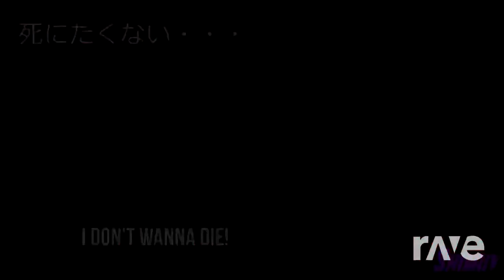MLP EG Friendship Games - Unleash The Magic & You Can't Escape Me - FNAF 4 Song Mashup